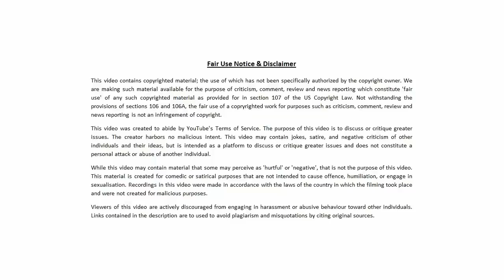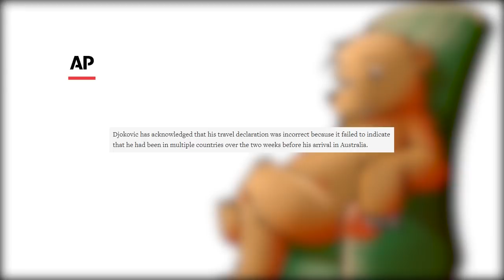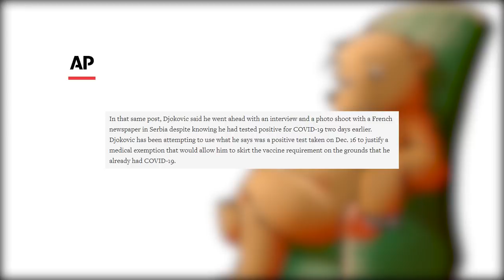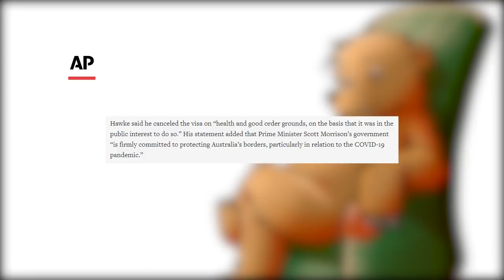The 'Novax Jokervitch' Australian open saga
or call and my friends at Goldco will give you up to 10 grand in Free Silver when you open a qualifying account.

The 'Novax Jokervitch' Australian open saga. Regards, 🐻